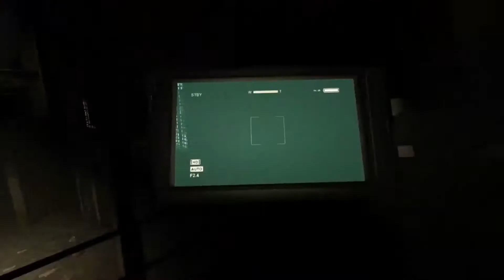I Don’t Want To Play This Anymore - Outlast Play through - Part 3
Outlast Playthrough part 3 jump scares everywhere very scary